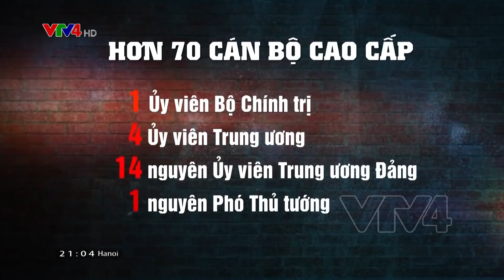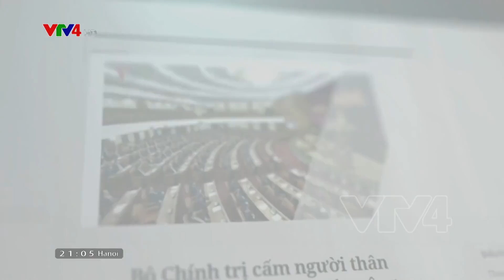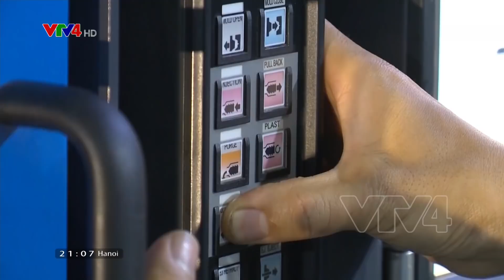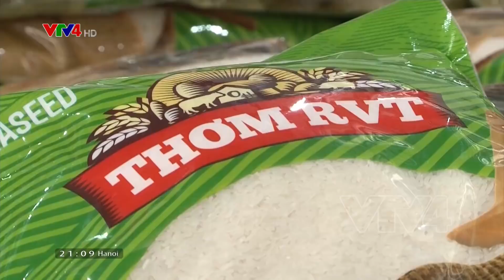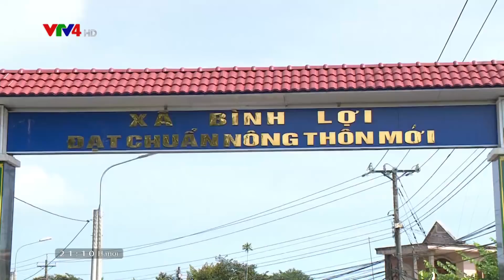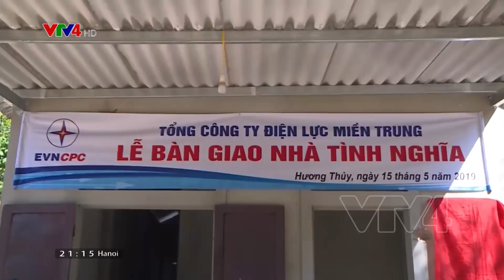Bản tin thời sự tiếng Việt 21h - 15/12/2019